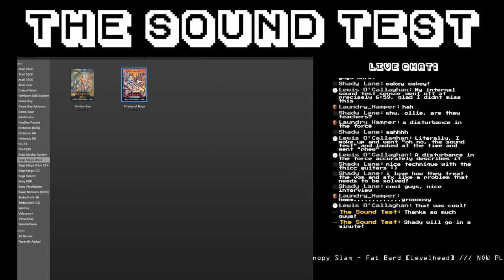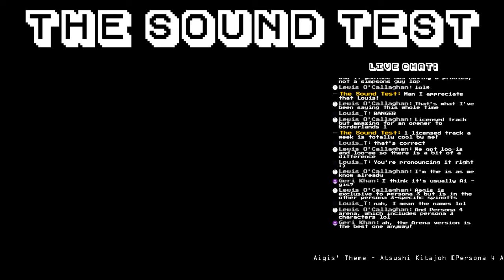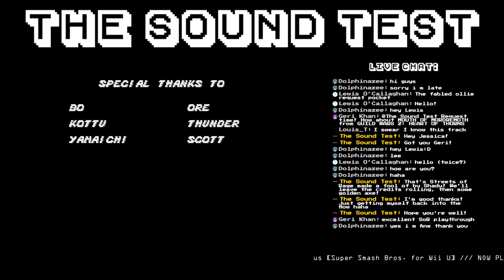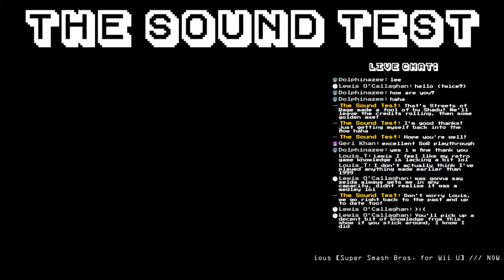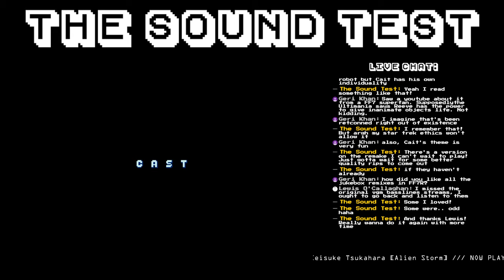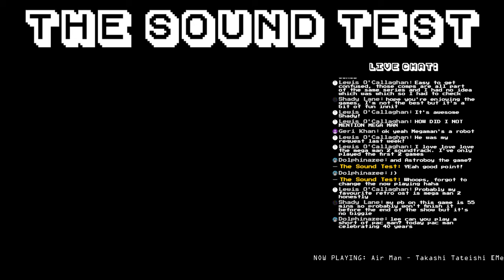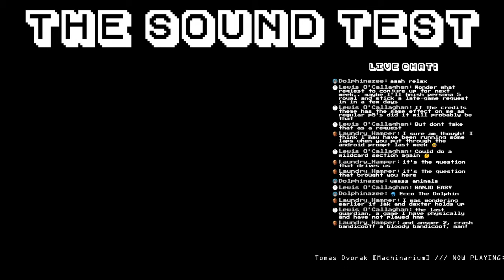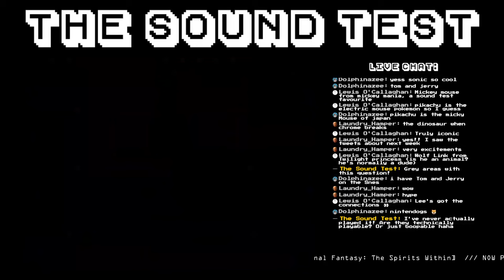The Sound Test LIVE [Weekly VGM Radio & Podcast] - Top 5 Robots & Sega MegaDrive / Genesis Speedruns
This week's focus is the wonderful world of gaming robots! Throughout, Lee takes a look at various iconic playable androids and AI characters; presenting choices from listeners alongside personal picks. Thanks to a week off, the VGM SongFight takes a hiatus and the SFX Showdown teases a winner, while a new question is posed for the next episode. Finally, the News Cop gets jumpy before we finish up with a risky wildcard...

During this stream, my brother - ShadyLane - performs playthroughs of Streets of Rage and Golden Axe, followed by a fair chunk of Mega Bomberman!

Including:
SFX Showdown
Top 5

Canopy Slam – Fat Bard [Levelhead]
A Cave is a Sideways Hole – Ryan Ike [West of Loathing]
Ain’t No Rest for the Wicked – Cage the Elephant [Borderlands]
Aigis’ Theme – Atsushi Kitajoh [Persona 4 Arena]
A Crack in the Glass – Fat Bard [Jet Lancer]
Options – Jon Holland [Vectorman]
Mining Area – David Bergeaud and/or Niels Bye Nielsen [Ratchet & Clank: Going Commando]
Super Stripe – Hiroshi Kawaguchi [After Burner]
Famicom Medley – Various [Super Smash Bros. for Wii U]
Hakuna Matata – Frank Klepacki, Dwight Okahara, John Wright, Zack Bremner and/or Patrick Collins (originally composed by Elton John and Tim Rice) [The Lion King]
Robo’s Theme – Yasunori Mitsuda [Chrono Trigger]
Cait Sith’s Theme – Nobuo Uematsu [Final Fantasy VII]
We Are “BUSTERS” – Keisuke Tsukahara [Alien Storm]
Cybernate-Q – Keisuke Tsukahara [Alien Storm]
Submerged – Tommy Tallarico [Earthworm Jim]
Metal Man – Takashi Tateishi [Mega Man 2]
Air Man – Takashi Tateishi [Mega Man 2]
Voice of No Return – Keiichi Okabe and/or Keigo Hoashi [Nier: Automata]
The Glasshouse with Butterfly – Tomas Dvorak [Machinarium]
Victorious – Takeshi Furukawa [The Last Guardian]
Markus Main Theme – John Paesano [Detroit: Become Human]
Vegetables (ZX Spectrum) – Mike Richmond [Vegetables]
Corey Coolbrew (ZX Spectrum) – Mike Richmond
A Child Recalled – Eliot Goldenthal [Final Fantasy: The Spirits Within]
Pac-Man's Park - Akira Usukura [Pac-Mania]

MAIN THEME:

Mahito Yokota, Toru Minegishi, Koji Kondo & Yasuake Iwata - World 8 [Super Mario 3D World]